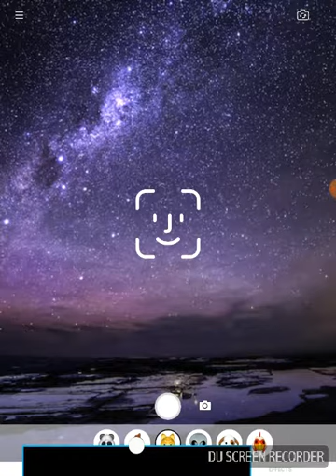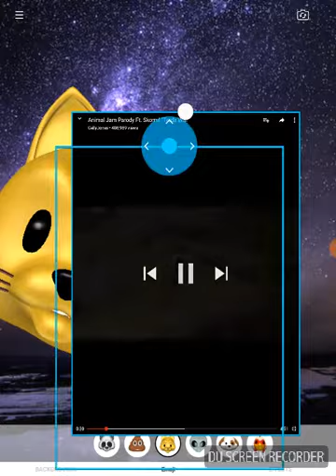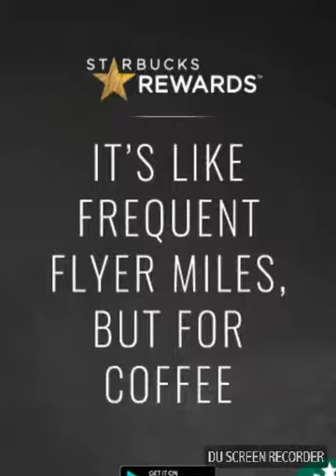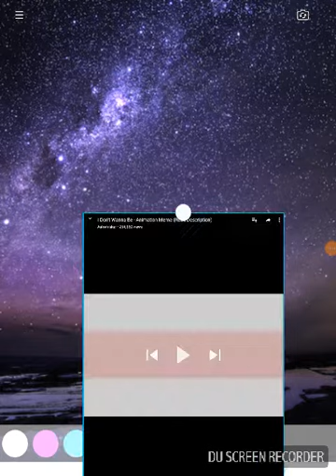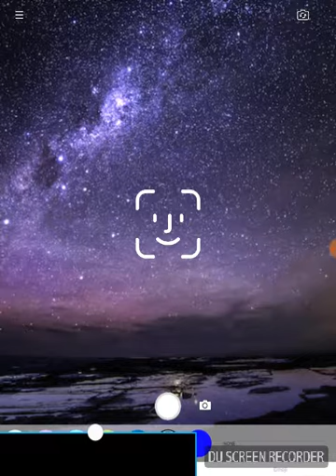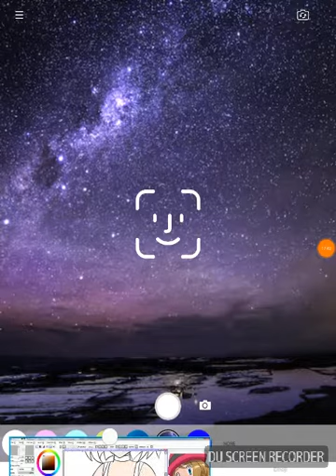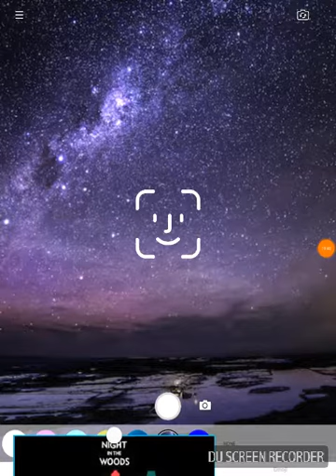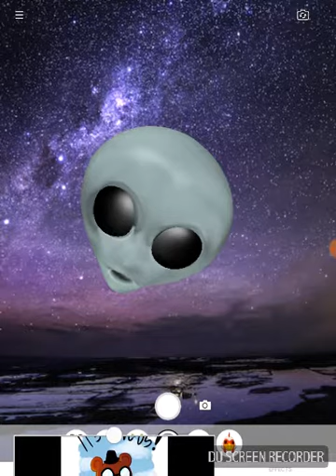This is the best thing ever!🐱